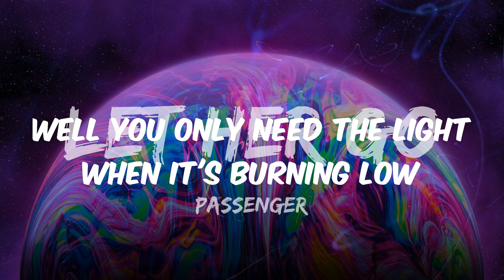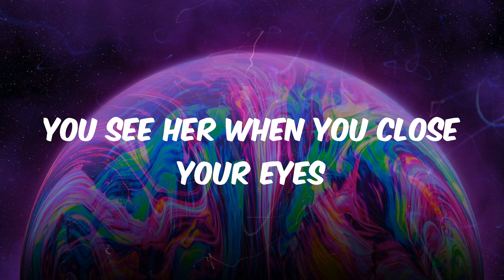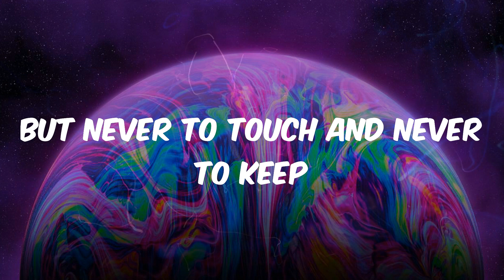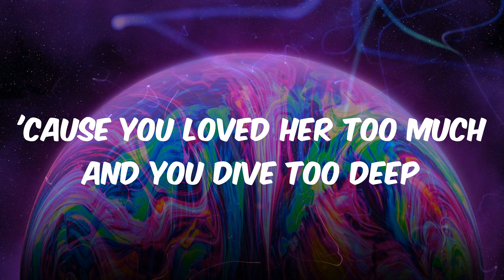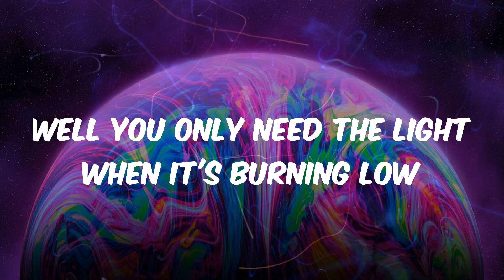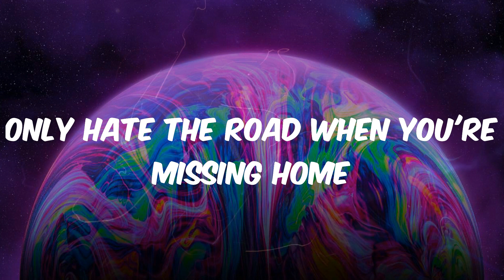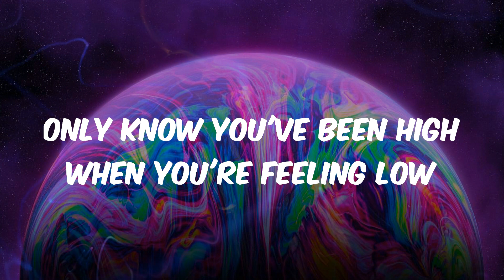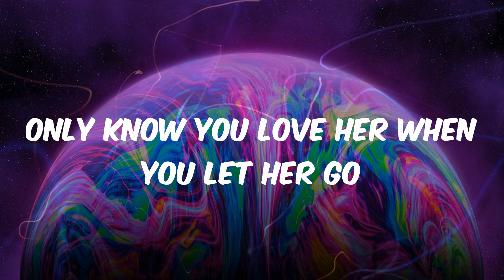Passenger - Let Her Go (Lyrics)